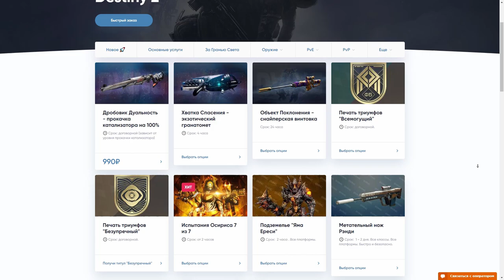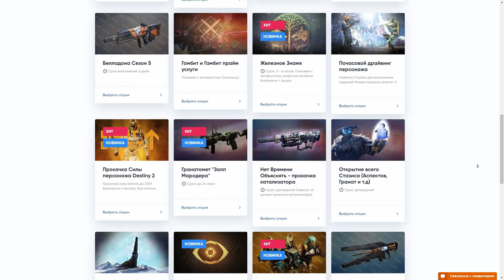Destiny 2. Адепт пулемет "Рой" из грандмастер сумрачного налета.